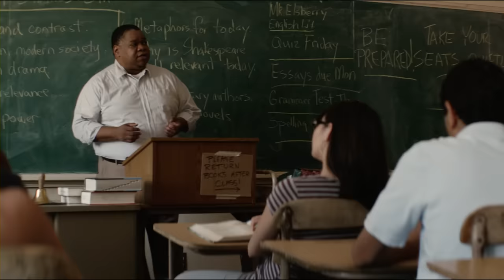Best Crime Drama 💥 LAWLESS MAN 💥 Living by the law is boring. Full HD Movies in English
Full HD Movies in English | Best Crime Drama 💥 LAWLESS MAN 💥

"Lawless man" is a story about a young boy named Ty. He grapples with unbearable pain after losing his mother and feels he's losing touch with his father, who is immersed in his own grief. Ty's world is filled with chaos, and he struggles to find his place in this dark labyrinth of emotions.

But everything changes when Hesher bursts into his life - a mysterious stranger with long hair, tattoos, and reckless behavior. Hesher suddenly shows up at their home and starts meddling in Ty and his father's lives, turning everything upside down.

Despite his eccentricity, Hesher becomes an unexpected and even vital companion for Ty. Together they embark on a dangerous and unpredictable journey, exploring the dark corners of the human psyche and facing unforeseen dangers.

Through their adventures, Ty learns to come to terms with the past, overcome pain, and hope for the future. He realizes that true healing can come from unexpected sources, and that even the strangest and most tangled people can turn out to be his most loyal allies.

Thus, "Lawless man" is not just a story about coping with grief and loss, but also about finding hope and true meaning in life in the most unexpected places and amidst the most unpredictable circumstances.

"Welcome to the 'Movie Marathon' channel — your reliable guide to the world of captivating cinematic adventures! We specialize in showcasing full-length films of various genres to cater to even the most discerning tastes of movie enthusiasts.

At 'Movie Marathon,' you'll find something for everyone. Our library covers a wide range of genres:

Drama: Immerse yourself in the world of emotions and human stories with our dramatic films. From poignant melodramas to deep psychological dramas — we have everything to make you empathize and engage with the storyline.

Action: Craving adrenaline and epic showdowns? We've got fantastic action-packed films that will have you on the edge of your seat. Action, suspense, and unexpected twists — it's all waiting for you on our channel.

Comedy: Looking to unwind and have a good laugh after a long day? Our comedies will lift your spirits and have you laughing out loud. From classic comedy masterpieces to fresh hits — we've got something for every humor enthusiast.

Horror: Love the thrill of mystery and suspense? Dive into the world of horror with our spine-chilling films. We offer a wide selection from classic eerie movies to intriguing psychological thrillers.

Sci-Fi: Ready to journey into amazing worlds and encounter unknown beings? Our sci-fi films will immerse you in thrilling adventures, full of unexpected discoveries and fantastic possibilities.

Additionally, 'Movie Marathon' offers unique benefits that make our channel especially enticing:

Regular updates: We constantly add new films to satisfy your thirst for cinema. trinianpal56
Curated selection: Our team carefully selects only the best films from each genre to ensure you get maximum enjoyment from watching.
High-quality picture and sound: Our films are presented in high definition to ensure every frame stays with you long after viewing.
Don't miss the chance to dive into the exciting world of cinema with 'Movie Marathon'!